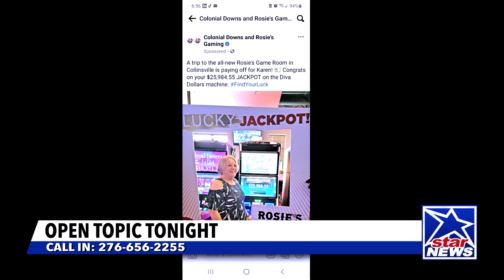Rosies and Star News Aug 2021